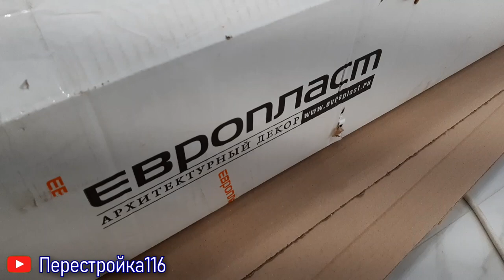ДЕКОР спасает всё. Плинтус Европласт на потолок. Делаем красиво!!!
Плинтус Европласт на потолок. Делаем красиво!!!
Процесс монтажа потолочного плинтуса Европласт.
Сложности в работе.
Какие неожиданности подстерегают когда доделываешь работу за кем-то.
В следующем видео будет подробное видео про монтаж плинтусов на пол.
Рекомендую к просмотру. Что вас ожидает если вы предпочтете эти плинтуса.